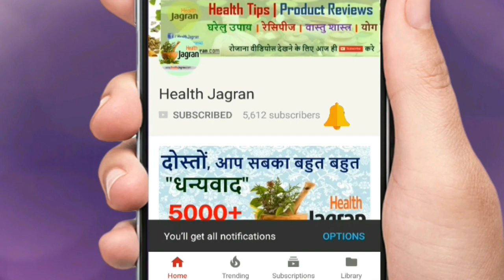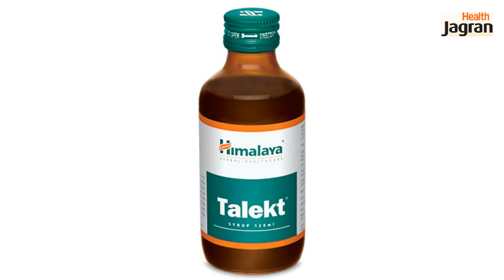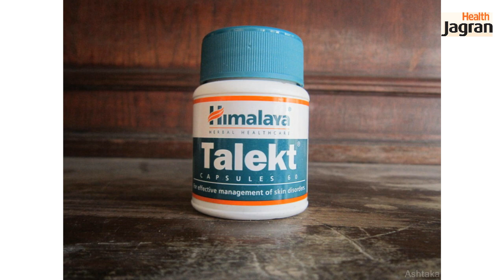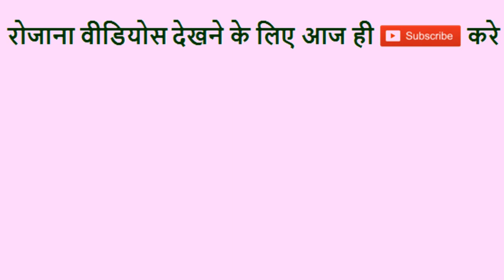Himalaya TALECT Capsules Review in Hindi - Use, Benefits & Side Effects